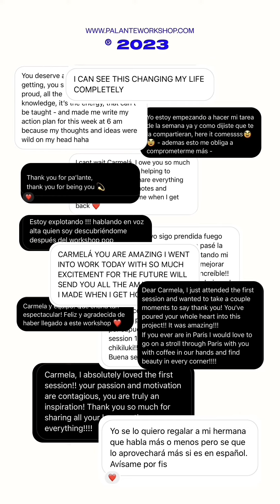Testimonials - Pa'Lante Workshop